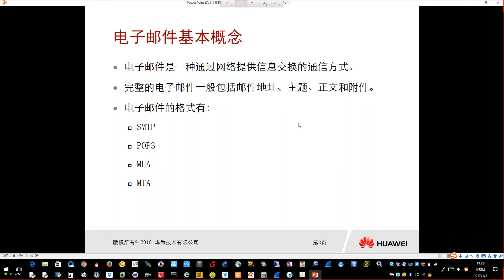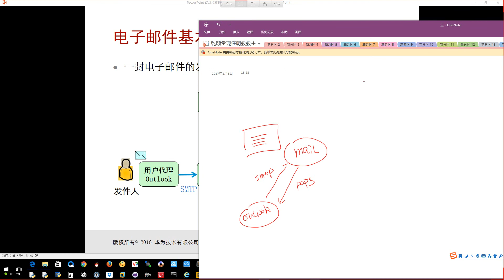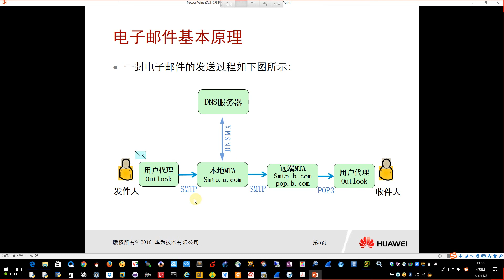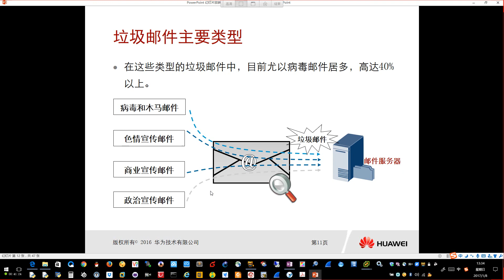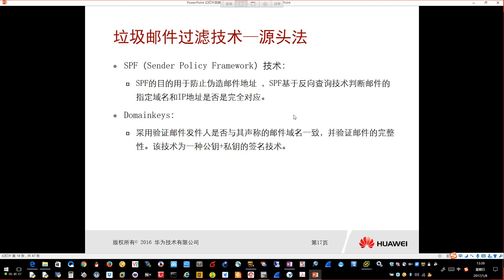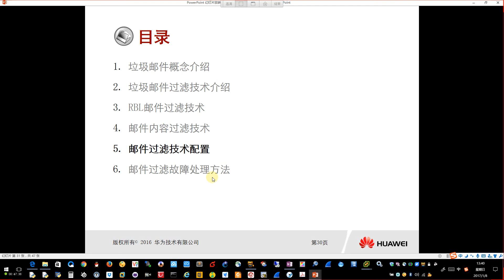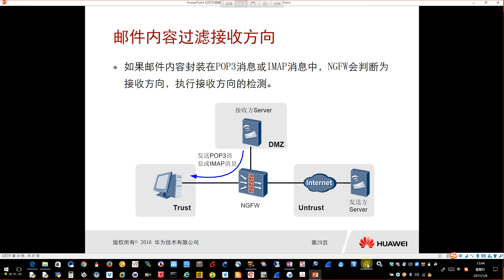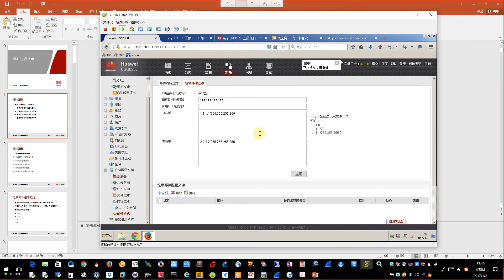亁颐堂现任明教教主HCNP UTM 6 邮件过滤